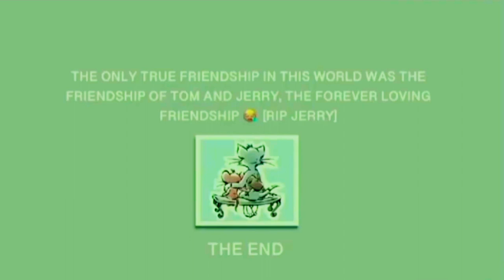R.I P ♥️ JERRY DON'T MISS THIS VIDEO#tomandjerry